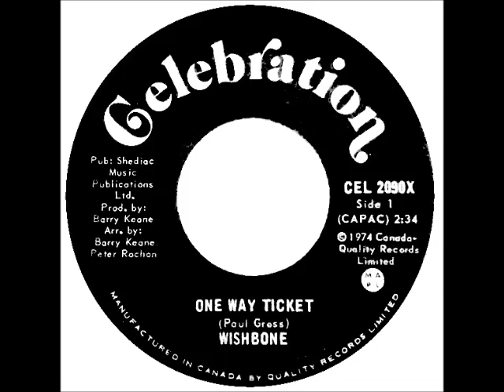Wishbone - One Way Ticket (1974, Canada)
rare single by Wishbone who had a one time hit in Canada in 1971 with their first single "You're Gonna Miss Me"    One Way Ticket is the last of three singles they released.